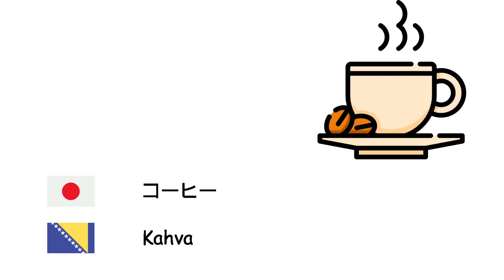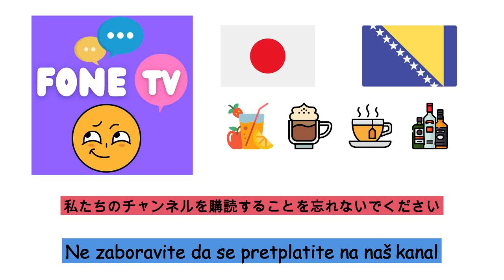飲み物 (ボスニア語) (ja-bs)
Fone TV
ja-bs-3
Piće (Bosanski jezik)
酒 - Alkohol
飲料 - Piće
コーラ - Kola
水 - Voda
乳 - Mlijeko
レモネード - Limunada
コーヒー - Kahva
カプチーノ - Kapučino
茶 - Čaj
ジュース - Sok
ミネラルウォーター - Mineralna voda